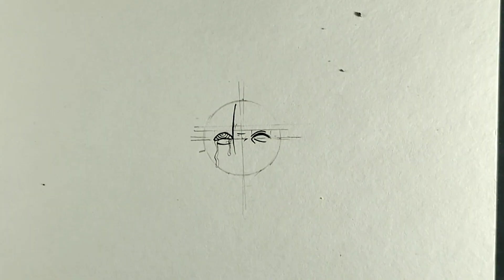How To Draw Madar Uchiha | Wake Up To Reality | Step By Step Tutorial - TREASURE WORLD ART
how to draw Orochimaru
how to draw naruto
how to draw baruto
how to draw kakashi
how to draw sasuke
how to draw itachiuchiha
how to draw madara uchiha
how to draw neji
how to draw hinata
how to draw jiraya
how to draw tsunade
how to draw kabuto
how to draw hokage
how to draw hashirama
how to draw tobirama
how to draw sarutobi
how to draw konahamru
how to draw gara
how to draw timari
how to draw rocklee
how to draw tenten
how to draw obito
how to draw shino
how to draw akamaru
how to draw eno
how to draw eruka
how to draw ramen guy
how to draw guy sensei
how to draw team 7
how to draw minato Manikaze
how to draw sarada uchiha
how to draw sakura
how to draw shikamaru
how to draw choji
how to draw kiba
how to draw hidden in the leaves
how to draw anbu
how to draw kushina